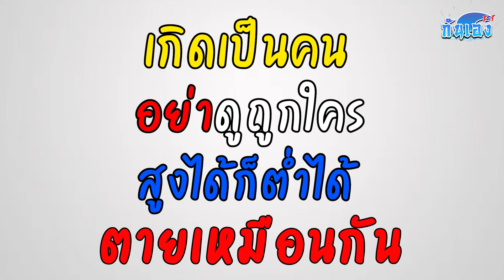ประตูมีทางนั้นเชิญ!!!!!